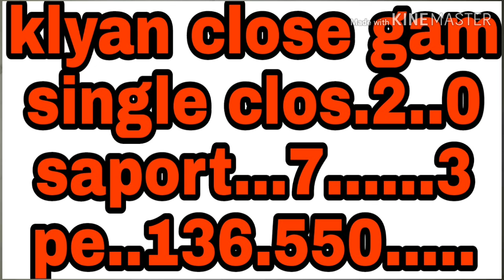Klyan 27-10-18 close game mr ke saat